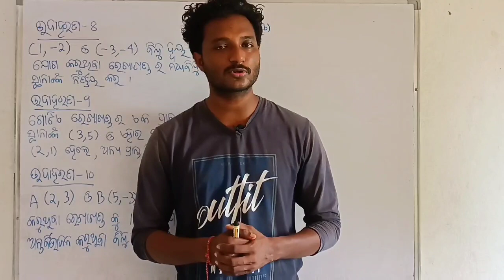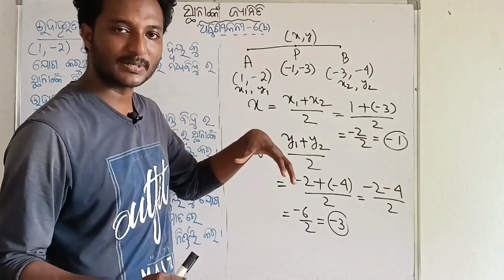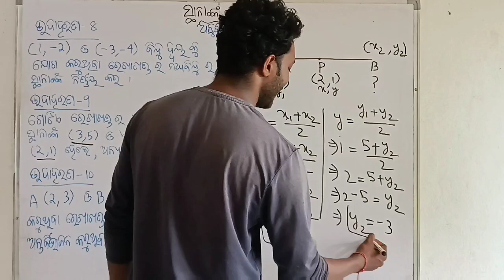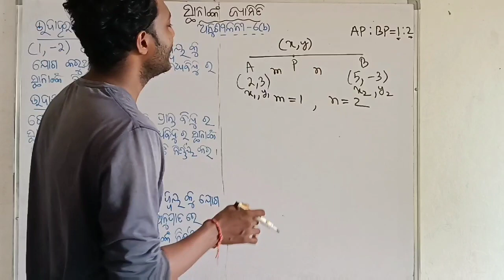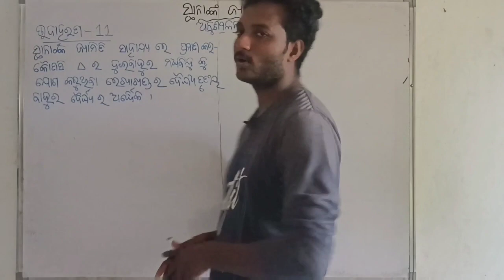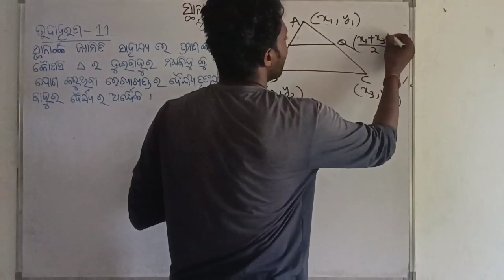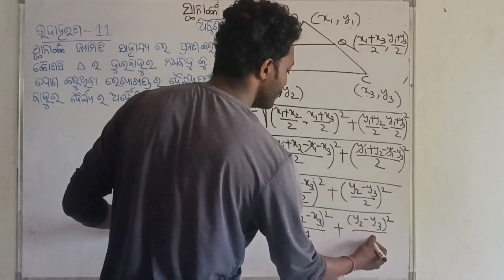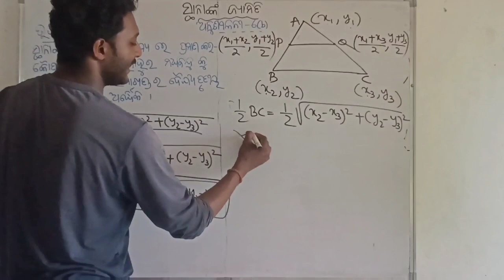ସ୍ଥାନାଙ୍କ ଜ୍ୟାମିତି (co-ordinate geometry) class 10 mathematics exercise-6(b) odia || All examples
In coordinate geometry, Section formula is used to find the ratio in which a line segment is divided by a point internally or externally. It is used to find out the centroid, incenter and excenters of a triangle. In physics, it is used to find the center of mass of systems, equilibrium points, etc.

ସମସ୍ତ ଉଦାହରଣ ପ୍ରଶ୍ନ ର ସମାଧାନ